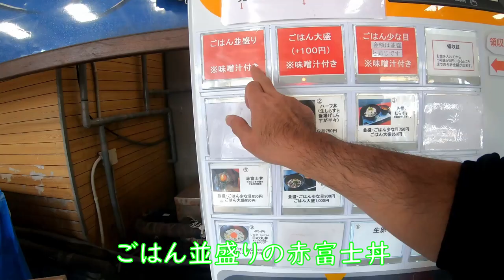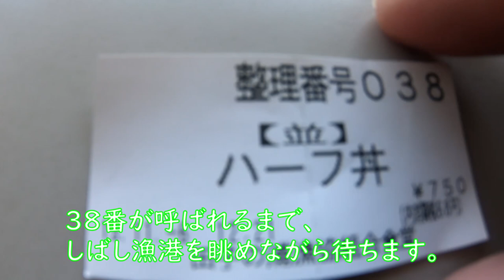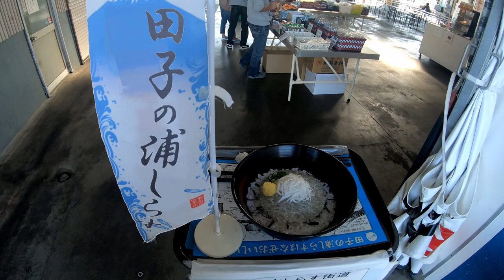漁港でしらす丼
食堂とはいっても外でしょ！そこが良いといえばその通り！
漁港で食べるしらす丼はひと味違います。
今シーズンは営業終了したので4月からの営業をお楽しみに。
田子の浦港 漁協食堂
所在地：静岡県富士市前田字新田866-6
営業時間：[月～日]10：30～13:30(L.O.)（売切れ次第終了）
営業期間：4月1日～11月30日